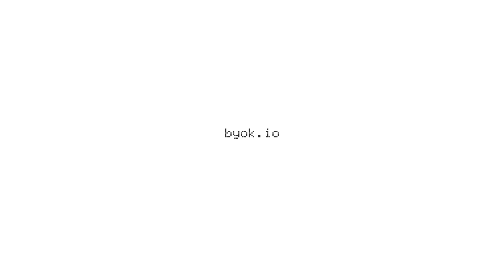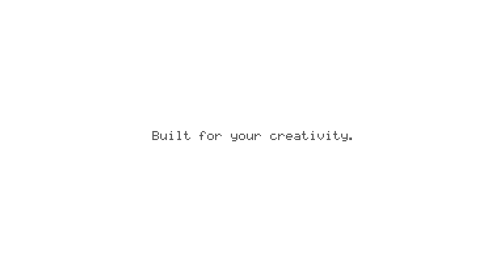BYOK App: Visualize and Organize with the Grid Tool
Along with the other core tools, BYOK's web app offers a flexible grid-based organization tool for visual planning, plotting, and project management, designed to transform your ideas into clear, structured layouts.

The BYOK App is a distraction-free writing and planning platform designed for clarity and focus. Built to adapt to your unique creative flow, it features intuitive tools like text editing, visual grids, wikis, and more—without the clutter or complexity.